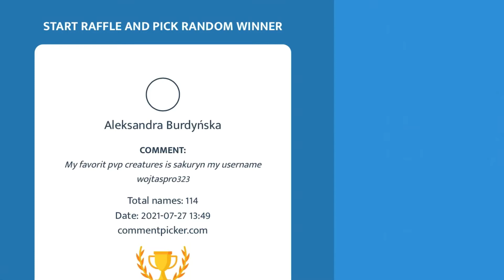4k Mushroom Giveaway WINNERS! (CoS currency)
Congrats! Again, I will send the winner a friend request, temporarily friend them, and we can meet up in trade soon after you accept the request.

THIS GAME IS NOT MINE, GO CHECK OUT A GAME CALLED “Creatures of Sonaria” ON ROBLOX!